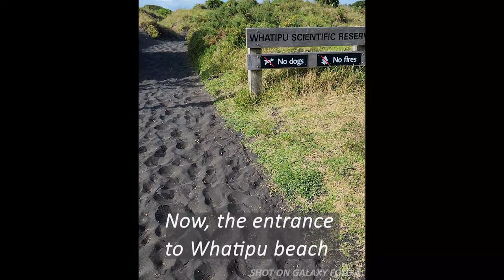Whatipu Beach | Cinematic Video & Vlog 4K | With DJI Mini 3 Pro, Galaxy S22 Ultra & Galaxy Z Fold 4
Whatipu Beach, an hour's drive from Auckland and located on the west coast is a beautiful scenic place. Explore the beautiful views taken from 3 devices - DJI Mini 3 Pro, Samsung Galaxy S22 Ultra & Galaxy Fold 4.

This vlog is something new that I have tried.